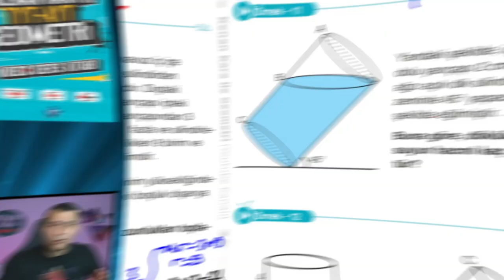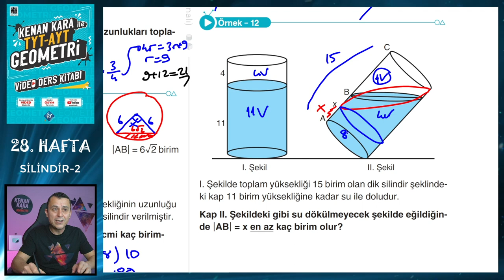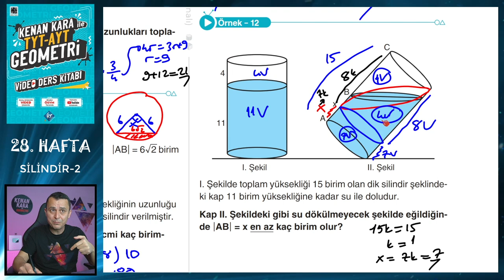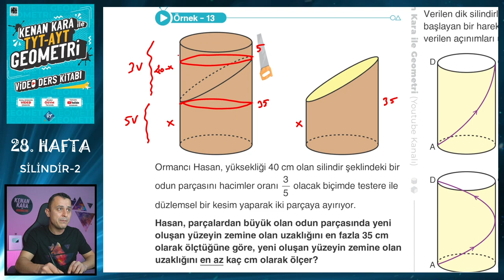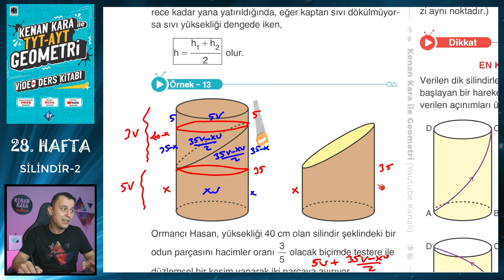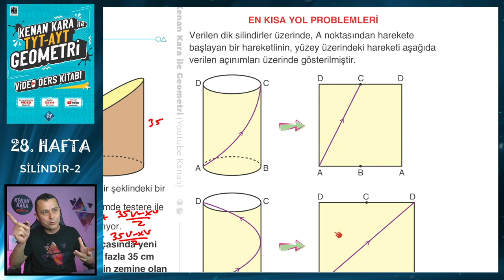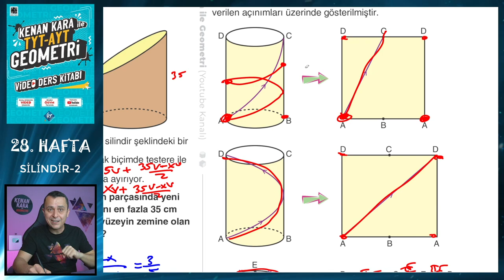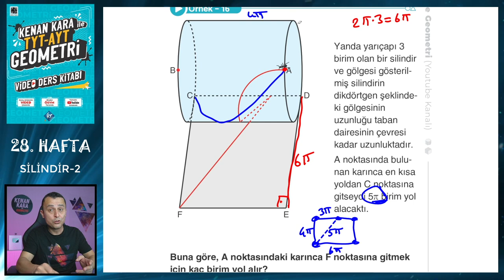SİLİNDİR-2 | TYT-AYT GEOMETRİ KONU ANLATIMI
TYT-AYT Geometride Katı Cisimler konusundaki Silindir konusunun yeni nesil sorularla ayrıntılı şekilde anlatımı